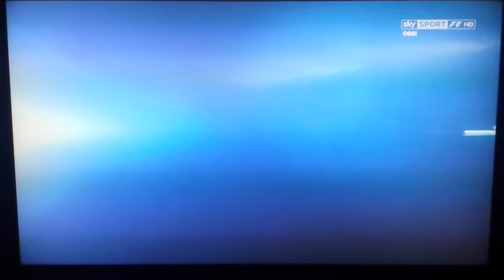Intro Sky F1 Australia 2017 Carlo Vanzini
26 marzo 2017 - Gp Australia 2017